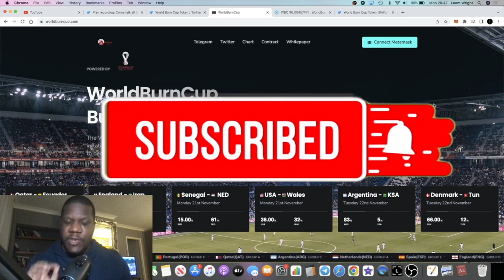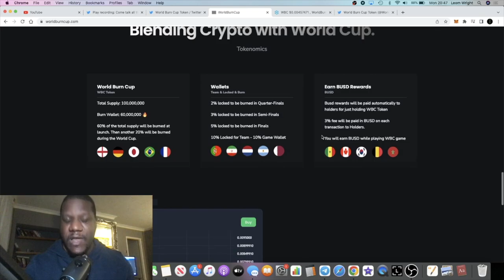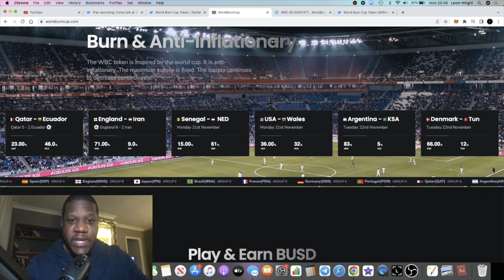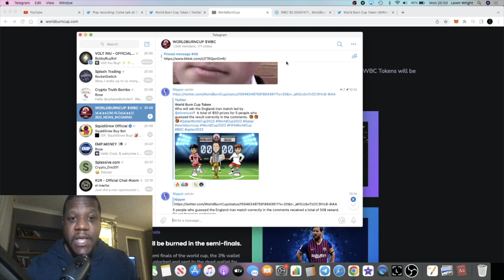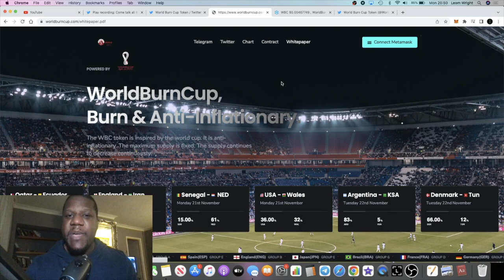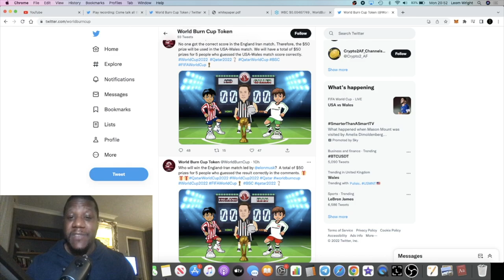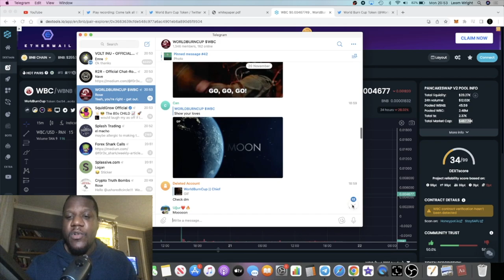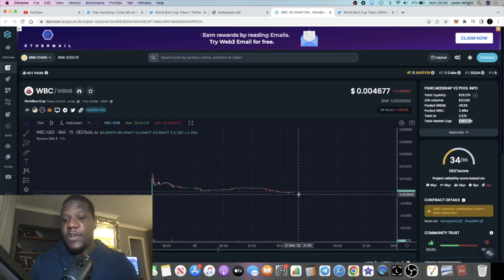World Burn Cup $WBC Token Qatar2022 Play&Earn LowCap MOONSHOT!?